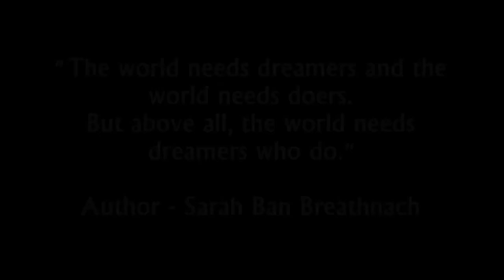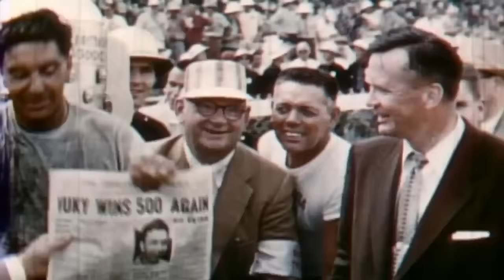Matthew Brabham Joins Team Murray For Indianapolis Events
Matthew Brabham is the only member of his famed racing family to visit Victory Lane at the Indianapolis Motor Speedway.

In May, he hopes to add to his family's legacy at the Racing Capital of the World.

International fluid transfer solution specialists PIRTEK have created the opportunity of a lifetime for Brabham in the 100th Indianapolis 500 on May 29.

Matthew Brabham

Brabham, 21, was announced today in his native Australia to drive the PIRTEK Team Murray entry in both 2016 races at Indianapolis Motor Speedway – the Angie’s List Grand Prix of Indianapolis on May 14 and the Indianapolis 500 on May 29. If he successfully qualifies for the “500,” the Brabham name will join that of Vukovich and Andretti as the only families to boast of three generations to compete.